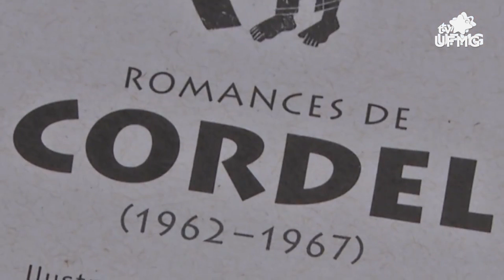Bens materiais e imateriais integram o Patrimônio Cultural Brasileiro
Manifestações artísticas, celebrações, saberes, ofícios e modos de fazer são, assim como monumentos históricos, considerados patrimônios culturais pela Constituição. Essas práticas sociais fazem referência à identidade e à memória da diversidade de grupos que constitui a sociedade brasileira. O professor da Escola de Arquitetura e Design da UFMG Leonardo Castriota e a Superintendente do  Instituto do Patrimônio Histórico e Artístico Nacional (Iphan) em Minas Gerais Célia Maria Corsino comentam a importância da preservação do Patrimônio Cultural Brasileiro.

Produção: Júlia Calasans, Renato Temponi
Reportagem: Renato Temponi, Vitória Brunini
Imagens: Antônio Soares, Ravik Gomes, Tatiane Coura, CEDOC, TV UFOP, TV UFJF
Edição de conteúdo: Jessika Viveiros
Edição de imagens: Kennedy Sena